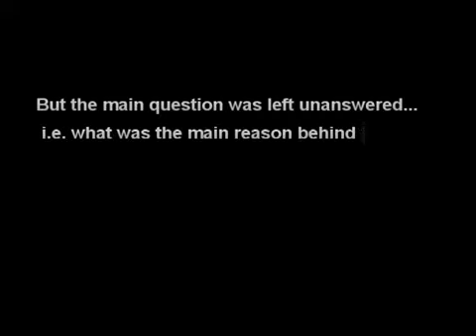Why we hate Umar bin Khattab